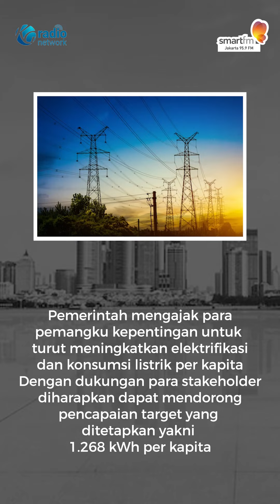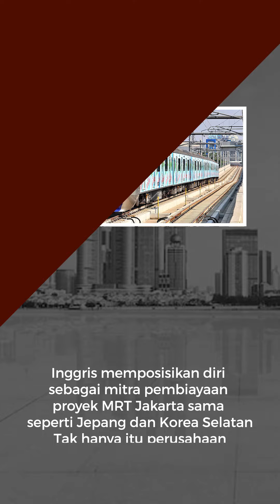Kementerian ESDM Sebut Konsumsi Listrik Indonesia masih Tertinggal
Kementerian Koperasi dan Usaha Kecil dan Menengah memberikan fasilitas sertifikasi kepada pelaku UMKM, dan pengembangan SDM dengan melatih 840 usaha mikro serta memberikan pendampingan hukum bagi 500 pelaku usaha mikro kecil di 11 daerah. Upaya ini diharapkan dapat mendorong UMKM agar naik kelas.
Kementerian Energi dan Sumber Daya Mineral mengungkapkan konsumsi listrik di Indonesia masih tertinggal dibandingkan dengan negara-negara tetangga.
Pemerintah Inggris siap menawarkan pembiayaan proyek MRT Jakarta sebesar 1,25 miliar poundsterling atau setara Rp 22 triliun.